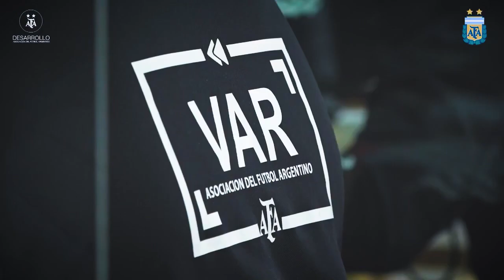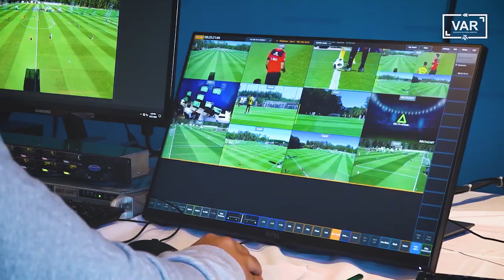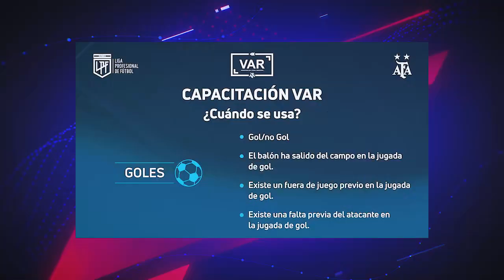🔴 ¡LLEGA el VAR al FÚTBOL ARGENTINO! ¿Más QUILOMBO? | TODO lo que debes SABER 🔴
Llega el VAR al fútbol argentino y te contamos todo lo que debes saber antes de que se implemente en la Copa de la Liga Profesional.